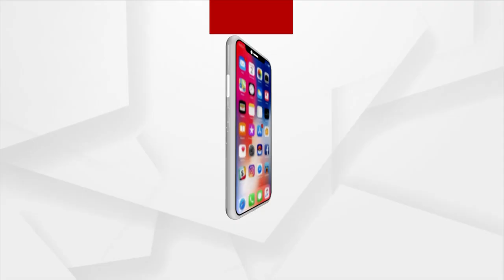Prasnakala | Unemployment rate lowest in Odisha, says CMIE report